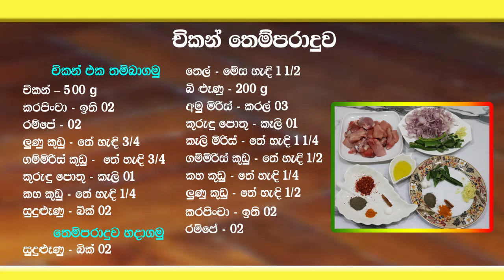ඩෙවල් නෙවෙයි. චිකන් හදන අලුත්ම විදිය | Chicken Tempered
චිකන් තෙම්පරාදුව
       චිකන් එක තම්බාගමු
චිකන් - 500g
කරපිංචා - ඉති 02
රම්පේ - 02
ලුණු කුඩු - තේ හැඳි 3/4
ගම්මිරිස් කුඩු -  තේ හැඳි 3/4
කුරුඳු පොතු - කෑලි 01
කහ කුඩු - තේ හැඳි 1/4
සුදුළූණු - බික් 02

    තෙම්පරාදුව හදාගමු
සුදුළූණු - බික් 02
තෙල් - මේස හැඳි 1 1/2
බී ළූණු - 200 g
අමු මිරිස් - කරල් 03
කෑලි මිරිස් - තේ හැඳි 1 1/4
ගම්මිරිස් කුඩු - තේ හැඳි 1/2
කරපිංචා - ඉති 02
රම්පේ - 02
මේ තියෙන්නේ තවත් චිකන් රෙසිපි ටිකක් -

මේ තියෙන්නේ තවත් රසම රස රෙසිපි ටිකක්. ඒ ටිකත් බලන්නකෝ